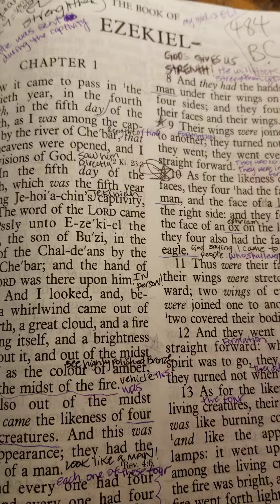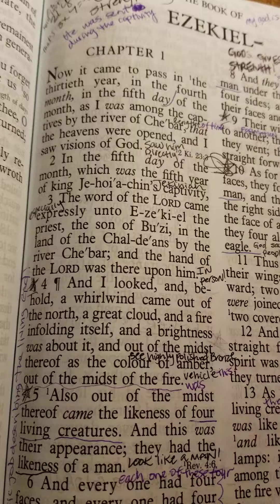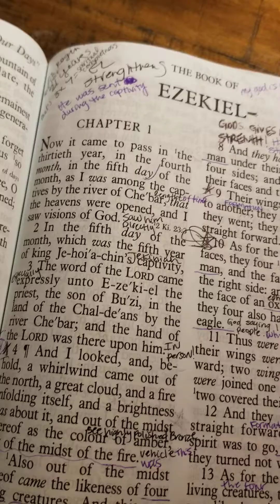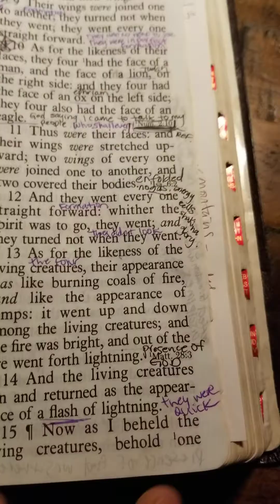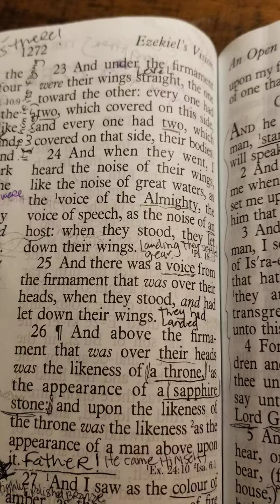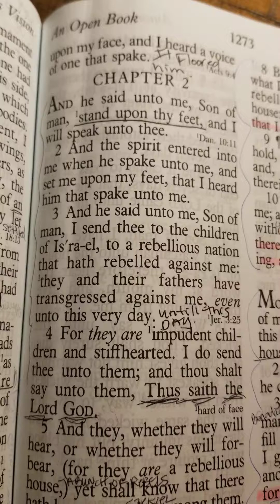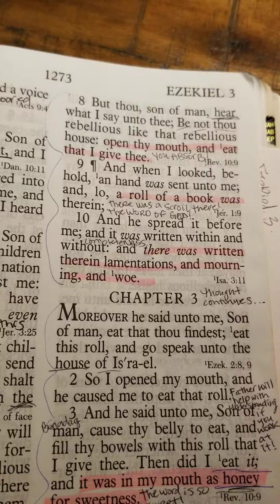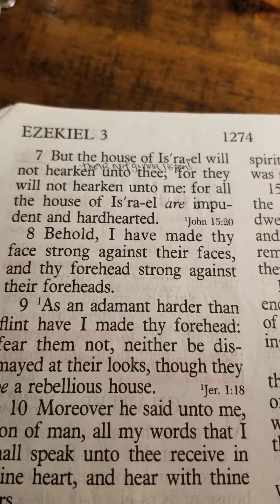Bible Study Ezekiel Ch.1-3verse 7